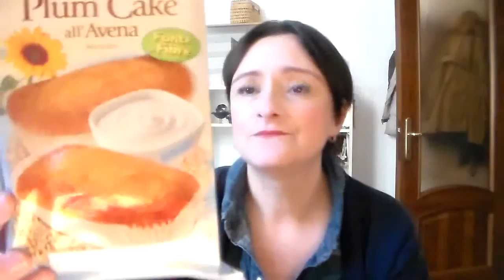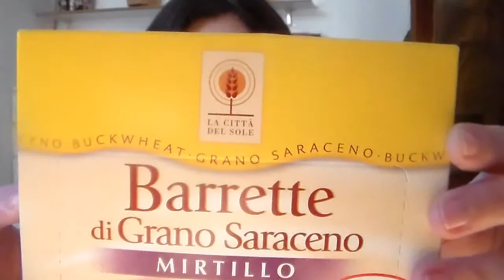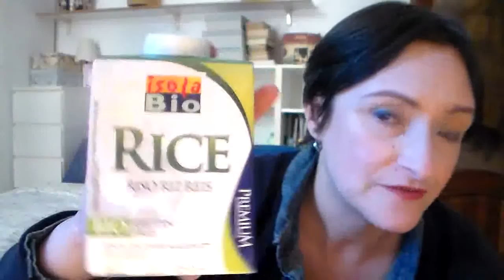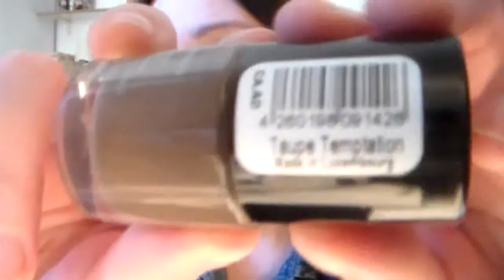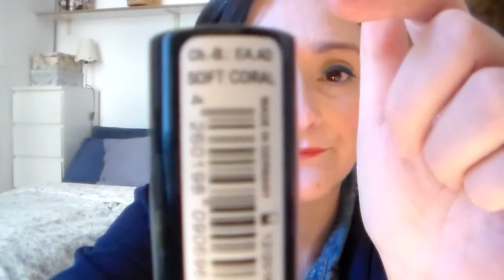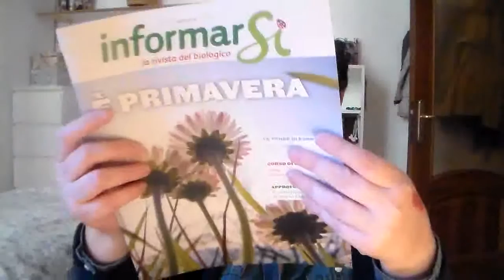♥ La mia spesa BIO da NATURASI' - Beauty e non ♥#2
Buonasera a tutti! Stasera vi mostro e vi parlo dei prodotti che acquisto da Naturasì. Mi piace qualche volta andare a fare un giro e scoprire nuovi prodotti! Mi fermo sempre un'ora nel reparto beauty a curiosare tra i prodotti! E voi andate da Naturasì? Baci

Se ti è piaciuto questo video, clicca MI PIACE per renderlo più visibile e condividilo!

Lasciami tanti commenti per fare crescere il canale!

Quindi, SPOLLICIATE e CONDIVIDETE ragazze!

PRODOTTI CITATI

- LA CITTA' DEL SOLE Plum Cake all'Avena € 2,90
- PROBIOS Farro Strudel al Mirtillo € 3,40
- LA CITTA' DEL SOLE Barrette al Grano Saraceno Mirtillo € 3,50
- PROBIOS Snack Nocciola e Cacao
- ISOLABIO Latte di Riso BIO € 1,37
- FATTORIA SCALDASOLE Yogurt Biologico Magro Nocciole € 1,95
- BENECOS Smalto Taupe Temptation € 4,50
- BENECOS Rossetto Soft Coral € 5,90